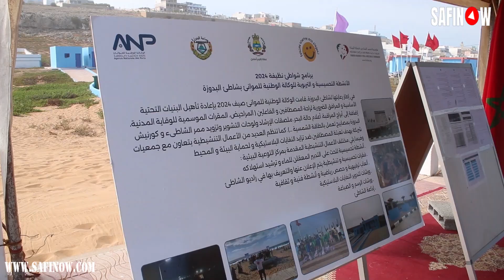الكاتب العام يترأس حفل رفع اللواءالأزرق بشاطئ "البدوزة "للمرة 11 رفقة النائب البرلماني فيصل الزرهوني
تابعنا على الفايسبوك
أسفي : الكاتب العام يترأس حفل رفع اللواء الأزرق بشاطئ " البدوزة "للمرة 11 رفقة النائب البرلماني عن دائرة أسفي ورئيس جماعة البدوزة والمدير الجهوي للوكالة الوطنية للموانئ
أسفي : الكاتب العام يترأس حفل رفع اللواء الأزرق بشاطئ " البدوزة "للمرة 11 رفقة النائب البرلماني عن دائرة أسفي ورئيس جماعة البدوزة والمدير الجهوي للوكالة الوطنية للموانئ£أسفي : الكاتب العام يترأس حفل رفع اللواء الأزرق بشاطئ " البدوزة "للمرة 11 رفقة النائب البرلماني عن دائرة أسفي ورئيس جماعة البدوزة والمدير الجهوي للوكالة الوطنية للموانئ